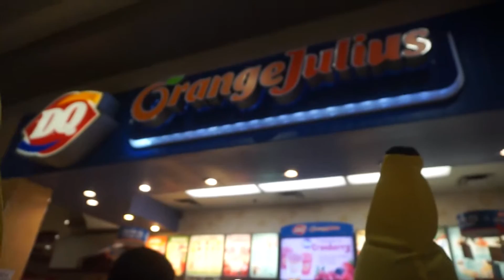AFG-TV - (Banana Frenzy at The Mall !)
Well we bought some banana costumes and went to the local mall to get some reactions. Some of the people got a good laugh in the end, we consider this a SUCCESS!! ヽ(^◇^*)/ P.S Bananas love popcorn.